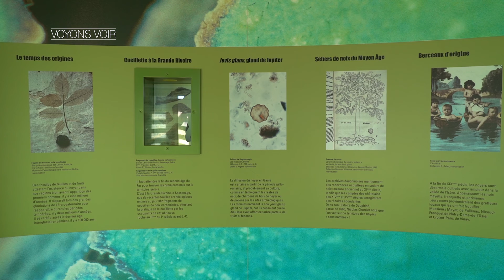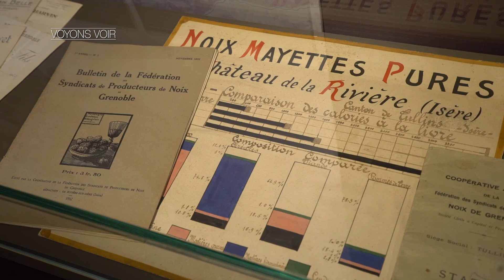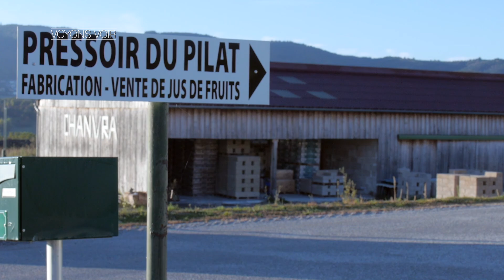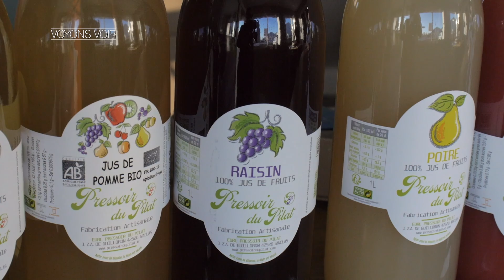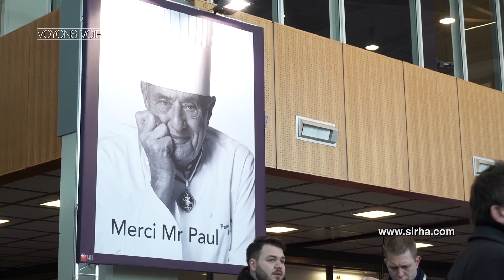Emission Voyons Voir : la production fruitière